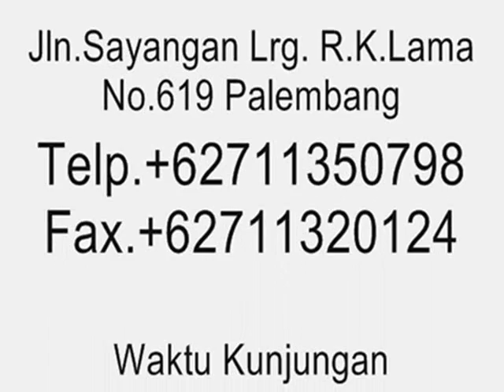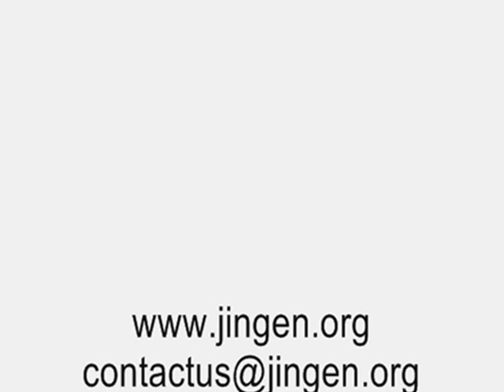Upacara di Zun Pin Tang (malaysia) 2009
Dipimpin oleh V.A Lian Yuan